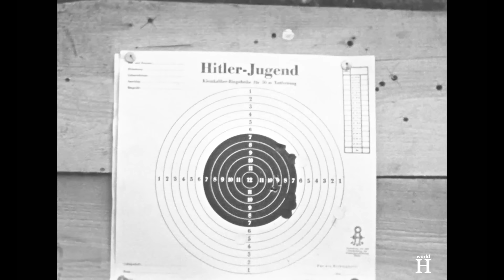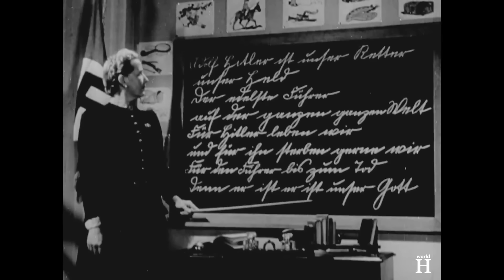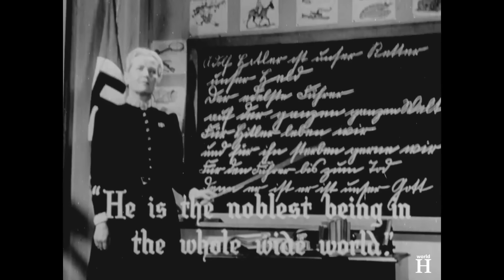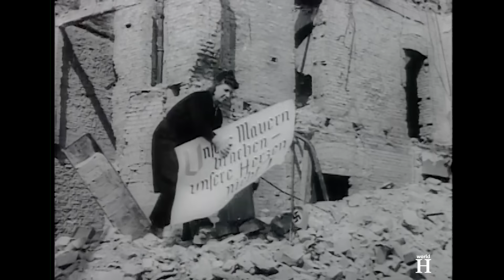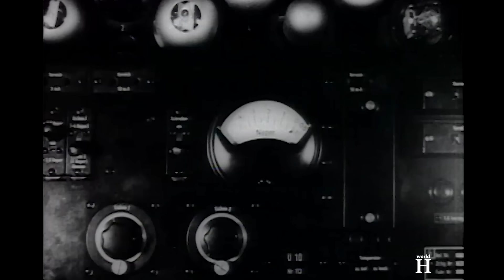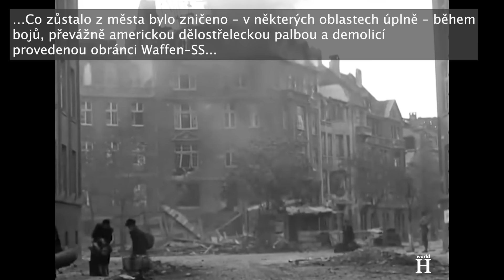Ilse Hirsch - HITLEROVA blond “werwolfka”, která se stala FANATICKOU nacistickou vojačkou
...Britské a americké noviny hojně informovaly o textu vysílání stanice Radio Werwolf, což podnítilo fámy mezi okupačními silami. Rádio ozbrojených sil vysílalo následující: "Každý přátelsky se chovající německý civilista je převlečeným vojákem nenávisti. Vyzbrojeni vnitřním přesvědčením, že Němci jsou stále nadřazeni ... věří, že jednoho dne bude jejich osudem vás zničit. Jejich nenávist a hněv ... jsou hluboce zakořeněny v jejich krvi. Úsměv je jejich zbraň, kterou vás mohou odzbrojit ... Každý Němec je srdcem, tělem i duchem Hitler."

Ilse Hirsch se k werwoflům připojila počátkem roku 1945 a byla vybrána k účasti na operaci Karneval. Jednalo se o misi, jejímž cílem bylo zavraždit Dr. Franze Oppenhoffa, německého právníka, který byl nedávno Američany, kteří převzali kontrolu nad městem, jmenován na pozici starosty Cách. Cáchy byly prvním německým městem, které padlo do rukou Spojenců.

Nacistický režim považoval Oppenhoffa za zrádce a kolaboranta a jeho vraždu nařídil Heinrich Himmler a naplánoval ji SS Obergruppenführer Hans-Adolf Prützmann.
Jednotce velel SS Untersturmführer Herbert Wenzel a jeho zástupcem byl Unterscharführer Josef Leitgeb.
Plánem týmu bylo přesunout se do prvního základního tábora v hustých lesích podél německo-belgické hranice. Ilse Hirsch, která město dobře znala a fungovala jako průvodkyně, měla vstoupit do města a lokalizovat jejich cíl. Poté, co by zjistila jeho denní program, předala by informace Wenzelovi a Leitgebovi. Po atentátu měl tým zamířit na východ k přátelským liniím a všichni se měl držet plánu, i kdyby se rozdělili. Cestovali by výhradně v noci a přes den by se ukrývali v chatách lesníků a myslivců. Všichni měli u sebe padělané doklady, které uváděly, že jsou členy říšské vojenské ženijní organizace. V případě dopadení měli své vyšetřovatele přesvědčit, že pracují na nedalekých pohraničních opevněních.

Dne 20. března 1945 jednotka seskočila padákem z ukořistěného bombardéru B-17 do belgického lesa poblíž města Gemmenich, zabila pohraničníka na hranici a poté se přesunula do tábora poblíž cíle. Hirsch, tehdy dvaadvacetiletá Hauptgruppenführerin což byla hodnost kapitánky Svazu německých dívek, se oddělila od ostatních a sama se dostala do Cách, kde kontaktovala přítelkyni ze Svazu a zjistila, kde se Oppenhoff nachází.

Zbytek jednotky dorazil do Cách 25. března.

Poté se skupina vydala na Eupener Strasse 251, kde Oppenhoff bydlel se svou ženou Irmgard a třemi dětmi. Byl pryč na večírku, a tak požádali hospodyni, aby pro něj poslala. Wenzel a Leitgeb konfrontovali Oppenhoffa na zápraží jeho domu poté, co ho přivedli z večírku. Předstírali, že jsou němečtí piloti, kteří hledají německé linie. Oppenhoff se je snažil přesvědčit, aby se vzdali, protože válka je pro Německo prohraná. V tu chvíli překvapivě nezakročil Wenzel, který měl Oppenhoffa zabít, ale Leitgeb, který vytáhl pistoli, vykřikl "Heil Hitler" a střelil Oppenhoffa do čela.
Těsně před příjezdem americké hlídky, která měla zkontrolovat telefonní linku, kterou Wenzel předtím přerušil, se atentátníci rozprchli.

Při útěku z města Ilse Hirsch narazila na minu, která jí poranila koleno a Leitgeba zabila. Poté kulhala zpět do svého domova v nedalekém Euskirchenu, rovněž obsazeném Spojenci. Tam strávila nějaký čas v nemocnici, když nacistické Německo padlo.
Po válce byli přeživší členové skupiny Werwolf vypátráni a v roce 1949 souzeni. Byli shledáni vinnými z vraždy Oppenhoffa a odsouzeni k 1 až 4 letům vězení. Hirsch však nikdy nebyla obviněna, protože podle soudu nebyla na místě, když byl Oppenhoff zavražděn.

Ve dvou navazujících řízeních byly tresty odnětí svobody zbývajícím členům jednotky soudem dále zmírněny a nakonec od nich bylo podle zákona o beztrestnosti z roku 1954 "z důvodu mimořádných nařízení" zcela upuštěno.
Cášský právník Hans-Werner Fröhlich v roce 2013 zjistil, že předseda senátu v Cáchách byl od roku 1937 členem nacistické strany a členem zvláštního soudu zřízeného národními socialisty. Přísedící porotního soudu byl rovněž členem nacistické strany. Podle pátrání historika Hannese Heera měl bývalý Untersturmführer Herbert Wenzel žít v dnešní Namibii pod jménem Fritz Brandt a zemřít v roce 1981.

Po válce Ilse Hirsch nechala svou nacistickou minulost za sebou. Usadila se, vdala se a měla dvě děti. Když 16. října 2000 zemřela, bylo jí 78 let.